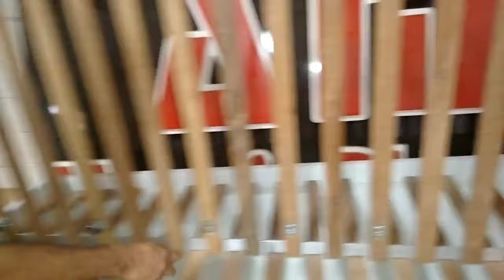Cama de Solteiro que se Transforma em Cama de Casal e Bicama com Extra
Cama de Solteiro que se Transforma em Cama de Casal e Bicama - Carta Patente: BR 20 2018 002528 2